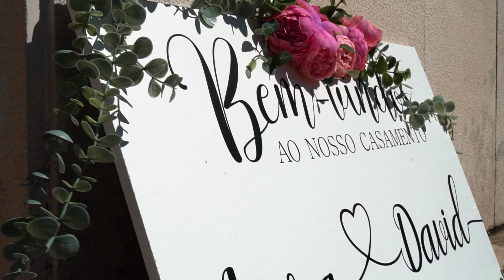Lara & David - Short Film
Mais um filme de casamentos em Lisboa, no manjar das Laranjeiras, desta vez, o grande dia pertenceu a Lara e ao David